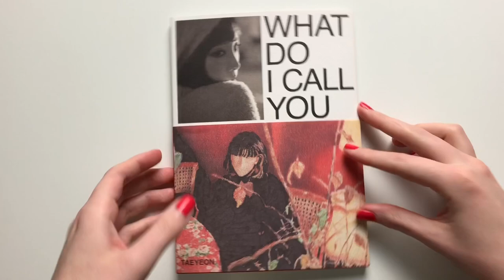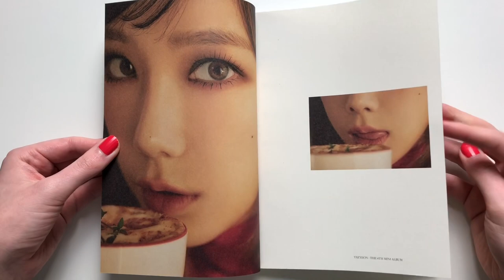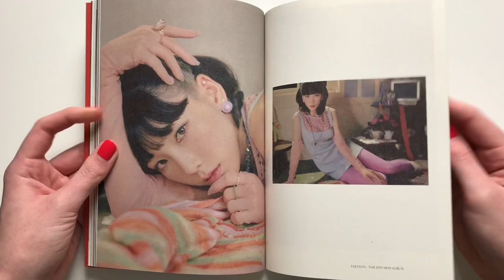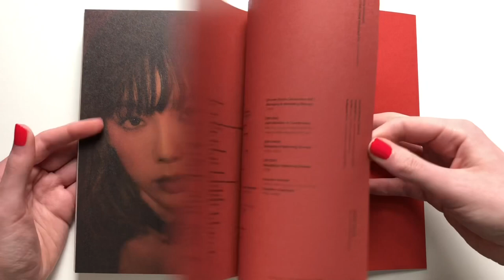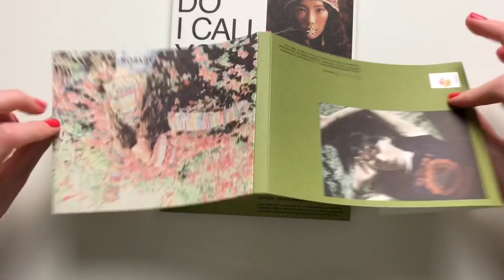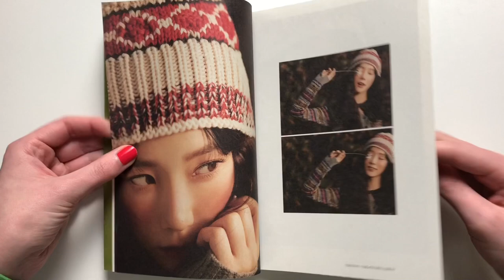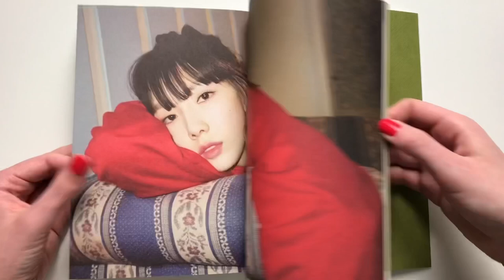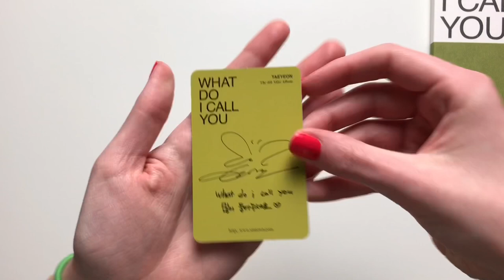♡Unboxing Taeyeon 태연 4th Mini Album What Do I Call You (My Only & My Daisy Ver.)♡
Thank you Taeyeon for making such a great comeback!! 💕

This album comes with a CD, photobook, postcard, bookmark and a randomly selected photocard.

I bought this album from: catchopcd

TRACKS on CD:
1. What Do I Call You
3. The the moon
4. 들불 (Wildfire)
5. Galaxy
6. Happy